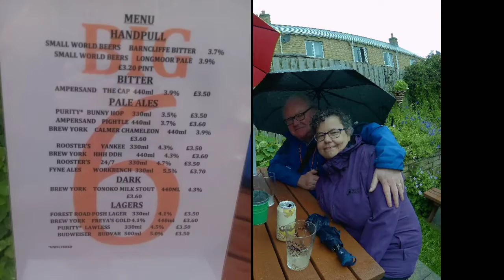Pubs re-open 2020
First day that pubs open after lockdown. We visit The Big 6 and Grayston Unity.